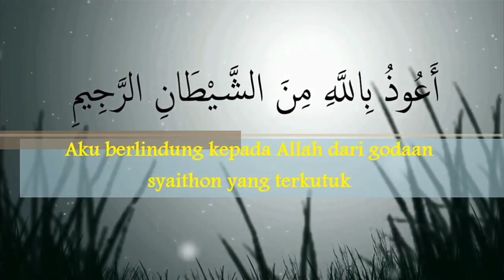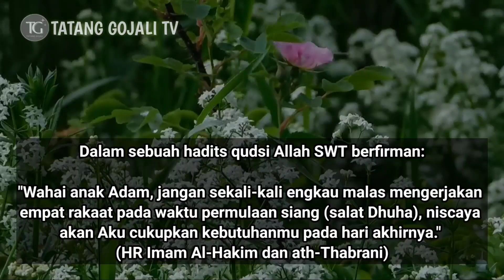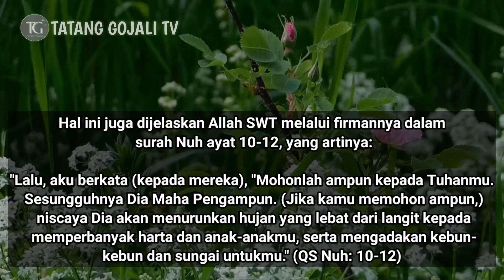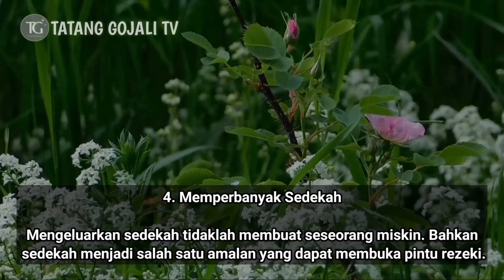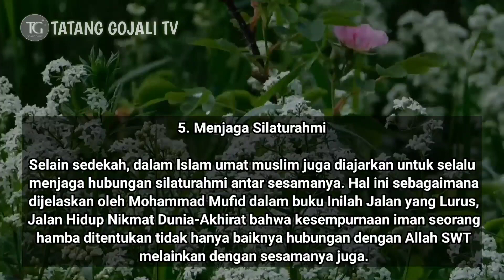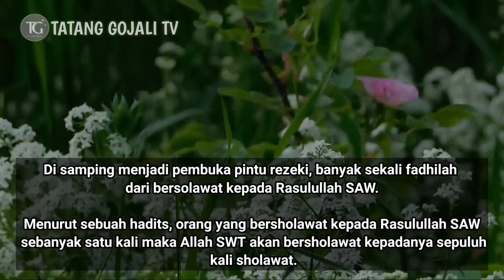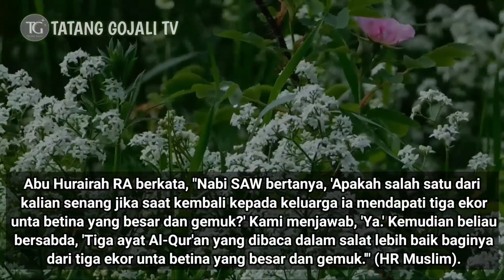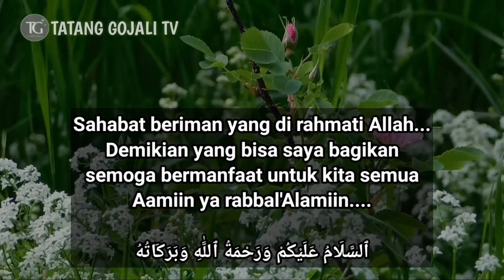7 Amalan Pembuka Rezeki Agar Berlimpah Dan Berkah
7 Amalan Pembuka Rezeki Agar Berlimpah Dan Berkah

Bismillahirrahmanirrahim
Assalamualaikum warahmatullahi wabarokarokatuh
Di video kali ini saya akan membahas tentang